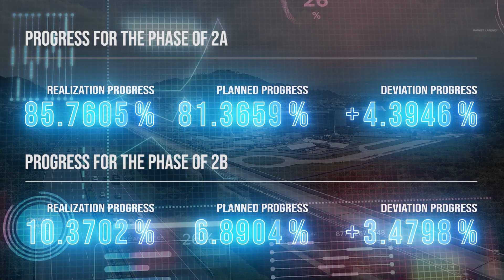FACADE WORK FOR THE FACULTY OF MEDICINE, WIKA NEW UNJANI PROJECT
THE NEW JENDERAL ACHMAD YANI UNIVERSITY PROJECT

Moving forward to Week 58 of Phase 2A and Week 36 of Phase 2B in the period from December 4th to December 10th, 2023.

Construction Progress for the phase of 2A:
Realization: 85,7605%, Planned: 81,3659%, Deviation: +4,3946%

Construction Progress for the phase of 2B:
Realization: 10,3702%, Planned: 6,8904%, Deviation: +3,4798%

The Scope of Work of Construction in the Stage of 2A concludes:
Faculty of Medicine and its Infrastructure,
Faculty of Dentistry and its Infrastructure,
Supporting buildings such as Substation 5 and Substation 2.

As for the Phase 2B concludes:
Infrastructure of Main and Secondary Roads,
Supporting building Substation 4,
Parking Lot in the Plaza Area of the Rectorate Building,
The Auditorium Building and its infrastructure, also
Faculty of Science and Informatics and its infrastructure.